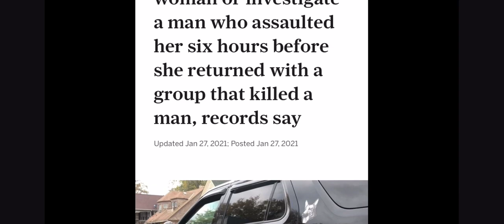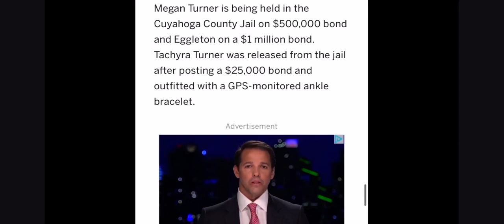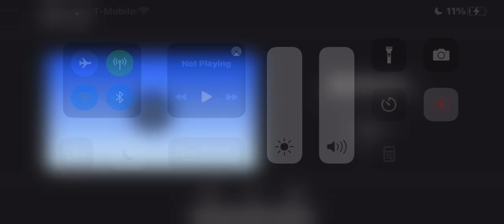New Video Shows Cleveland Officers Let Drunk Women Leave Crash Scenes. Kills Man 6 Hrs Later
REAL TALK WITH TIM MCGEE An Ex Gang Member Turn Activist Who Seattle Times Describes as Once Seattle’s Most Feared Gang Member.